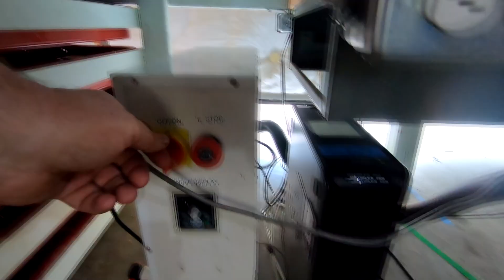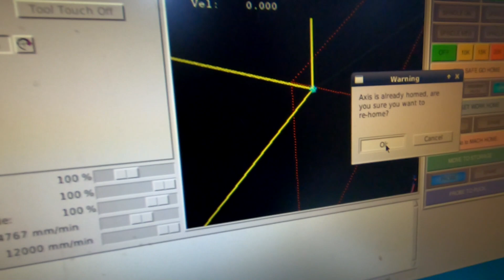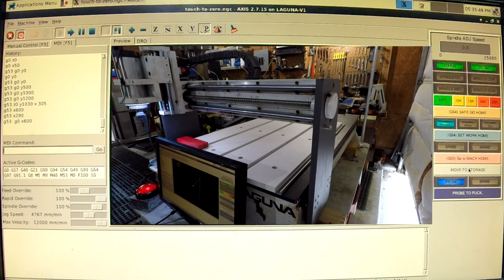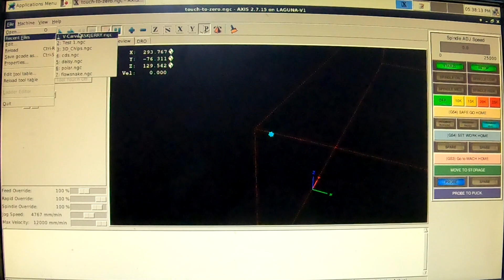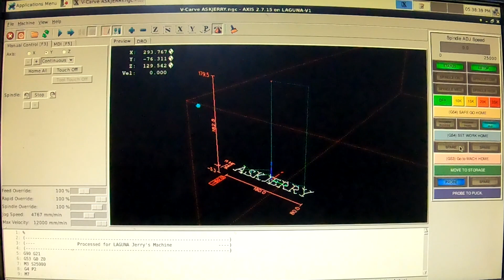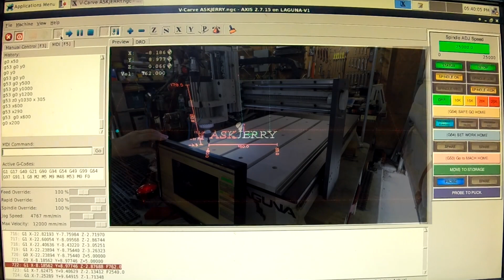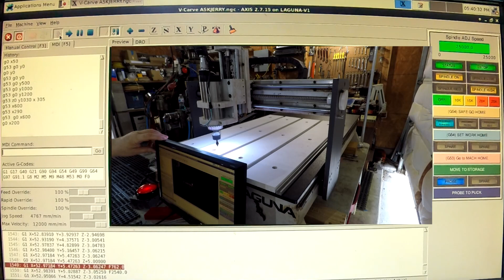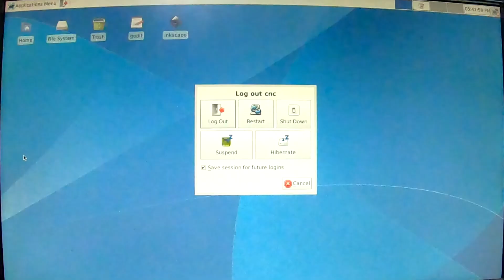LAGUNA 7 - Ready to Make Parts!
Very exciting today... the mill is now officially ready to make parts! Whooo!

I'll step over some of the new features of the build and show off how well it is working now.

I want to give a special thanks to EVE TAIT for donating the Laguna IQ mill to me. I am really looking forward to getting a lot of use out of it.

Eve originally bought the machine...